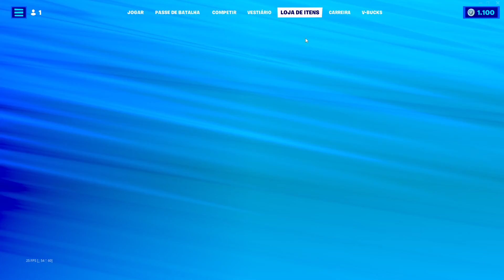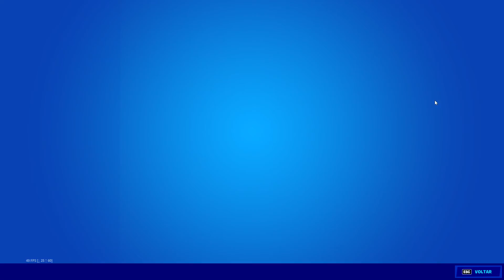SNIPER LAZER TÁ CALIBRADA!